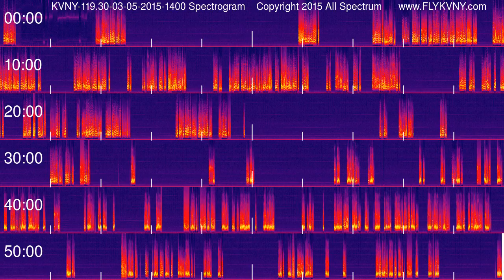Van Nuys Airport Tower Recordings 119.3 MHz 03-05-2015 1400 hour Spectrogram